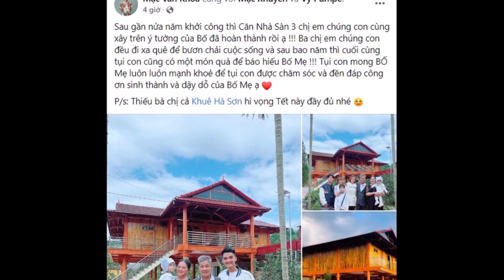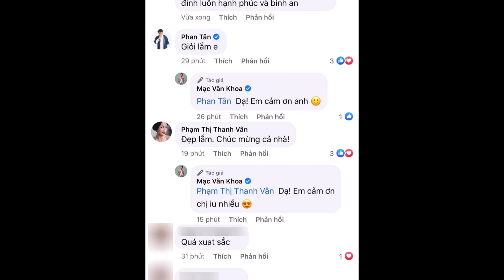Toàn cảnh căn nhà sàn bề thế ở quê Mạc Văn Khoa mới xây tặng bố mẹ